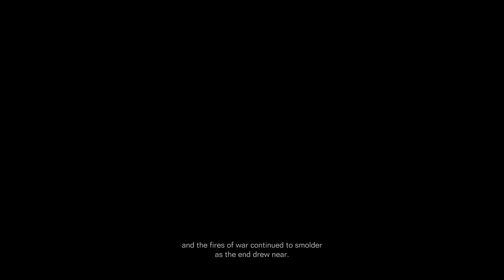Armored Core VI: Fires of Rubicon (11)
Armored Core VI: Fires of Rubicon walkthrough
Armored Core VI: Fires of Rubicon проходження